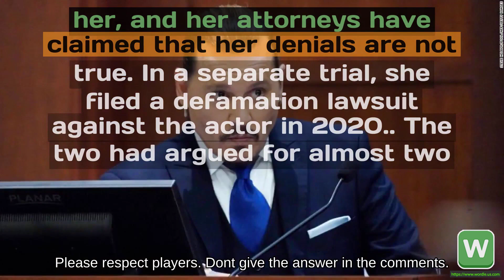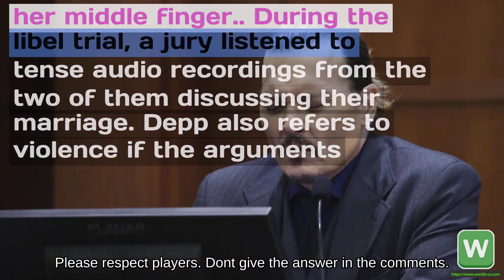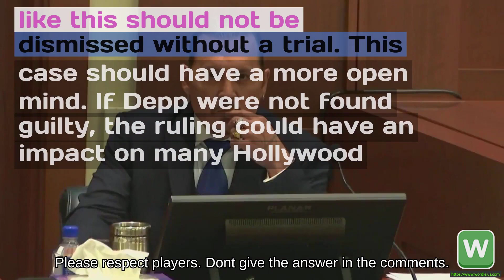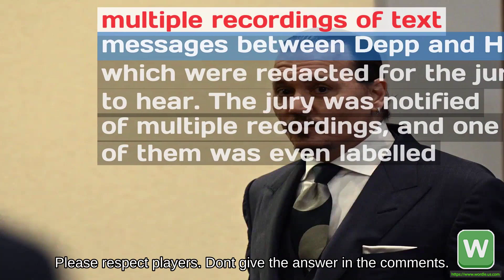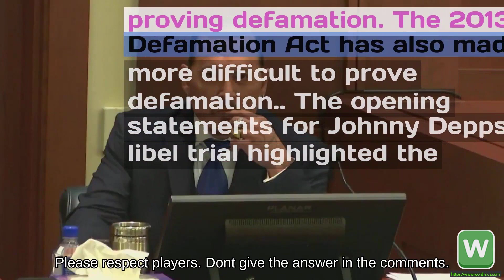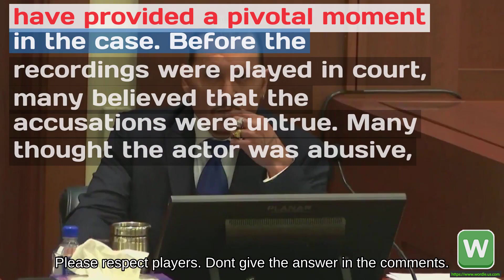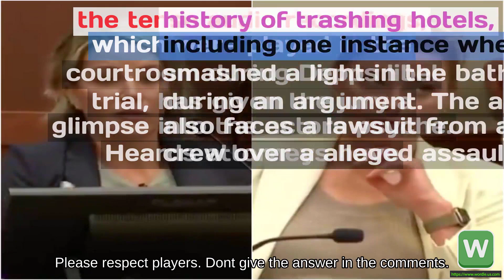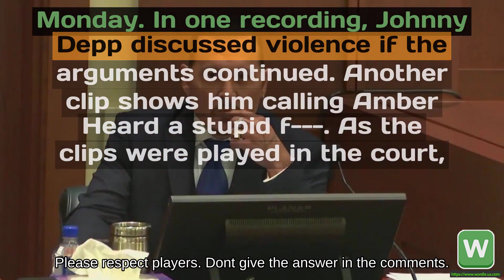Wordle #504 Jurors listen to tense audio recordings at Johnny Depps libel trial